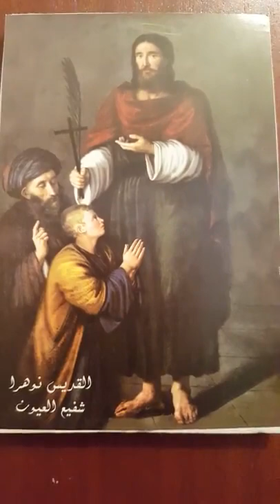من هو مار نهرا